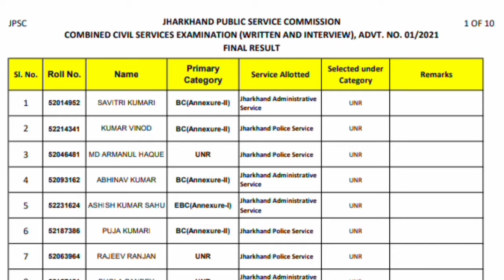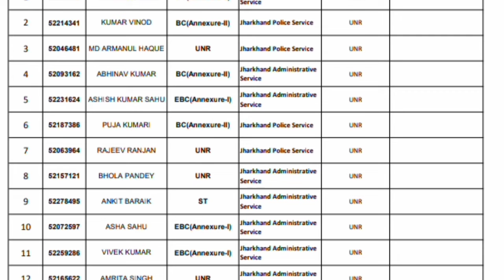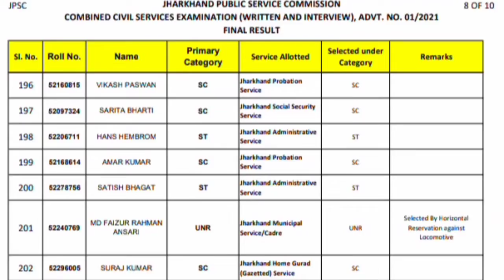7th JPSC रिजल्ट । जेपीएससी रिजल्ट । JPSC Result । 7th JPSC Topper । JPSC Result List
7th JPSC रिजल्ट । जेपीएससी रिजल्ट । JPSC Result  । 7th JPSC Topper ।